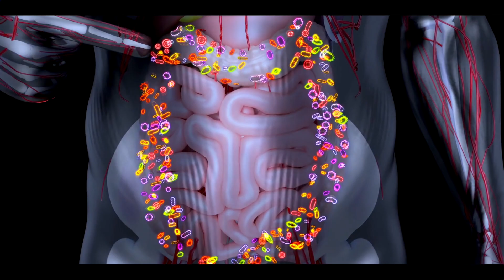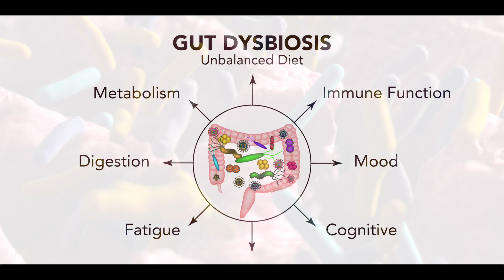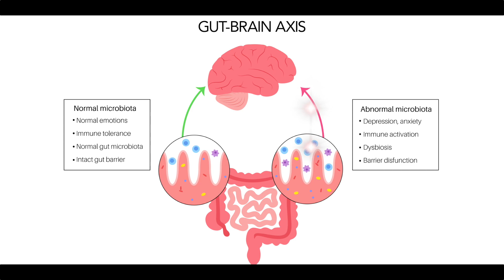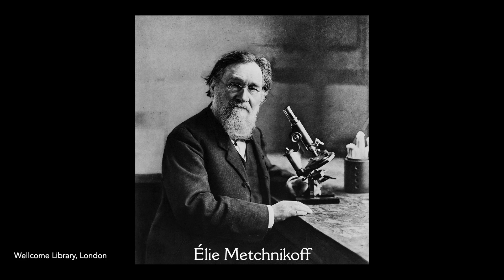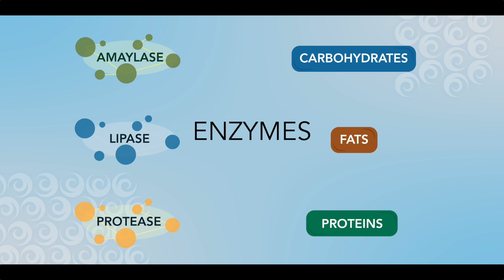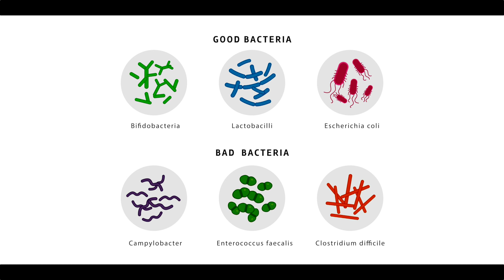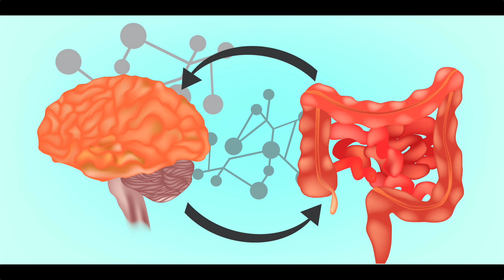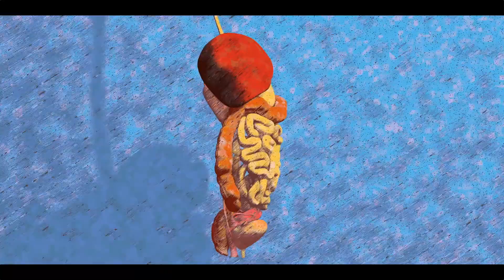Foundational Gut Support: Probiotics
There are trillions of microorganisms living in your gut, and they all work together to promote optimal health and well-being, but sometimes, the balance of these vital microorganisms gets tipped in the wrong direction, and the result is usually not pleasant. One of the best ways to get back on track, and avoid the problem in the future, is to rely on the gut-supporting power of probiotics.

We’re putting these mighty organisms under the microscope to help bring to light exactly how powerful they are when it comes to keeping your gut happy and healthy.